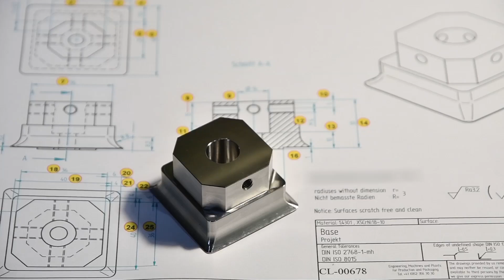Parts manufacturing - steel X5CrNi18-10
Parts manufacturing - steel Base (mounting) 1.4301 (X5CrNi18-10) on a milling machine.